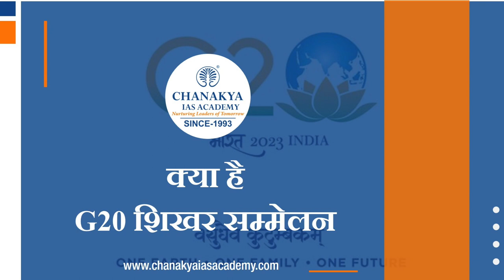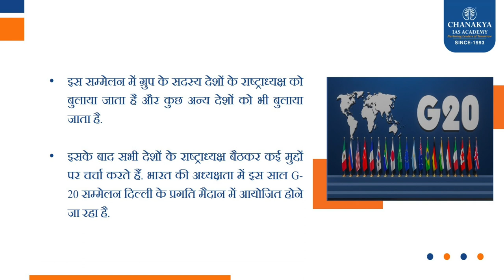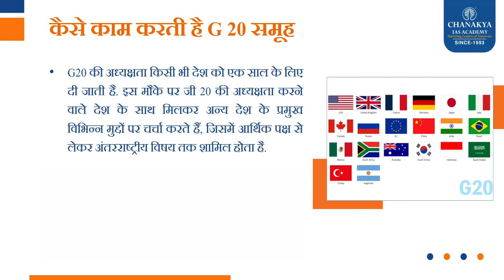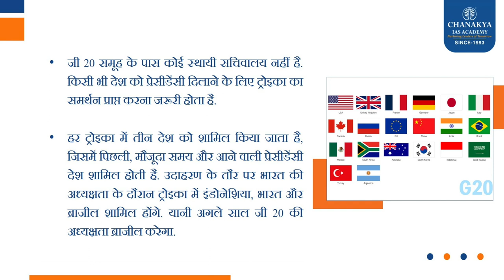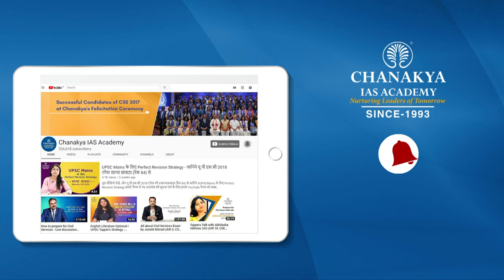जी 20 क्या है? Why Important For India? l Chanakya's Current Affairs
नई दिल्ली में 18वां जी20 शिखर सम्मेलन पूरे वर्ष मंत्रियों, वरिष्ठ अधिकारियों और नागरिक समाजों के बीच आयोजित सभी जी20 प्रक्रियाओं और बैठकों का समापन होगा। G20 शिखर सम्मेलन के समापन पर G20 नेताओं की घोषणा को अपनाया जाएगा। भारत के पास 1 दिसंबर 2022 से 30 नवंबर 2023 तक G20 की अध्यक्षता है। G20 19 देशों और यूरोपीय संघ का एक अनौपचारिक समूह है, जिसमें अंतर्राष्ट्रीय मुद्रा कोष और विश्व बैंक के प्रतिनिधि शामिल हैं। ग्रुप ऑफ़ ट्वेंटी (G20) अंतर्राष्ट्रीय आर्थिक सहयोग का प्रमुख मंच है। यह सभी प्रमुख अंतरराष्ट्रीय आर्थिक मुद्दों पर वैश्विक वास्तुकला और शासन को आकार देने और मजबूत करने में महत्वपूर्ण भूमिका निभाता है।